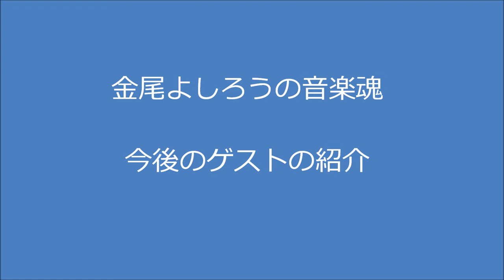金尾よしろうの音楽魂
出演　金尾よしろう・松下年見・櫻田武